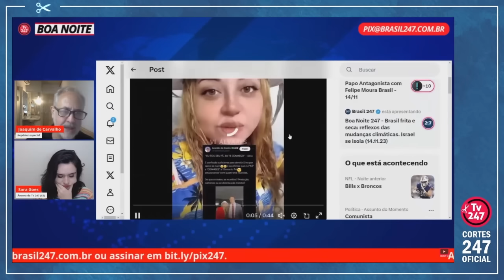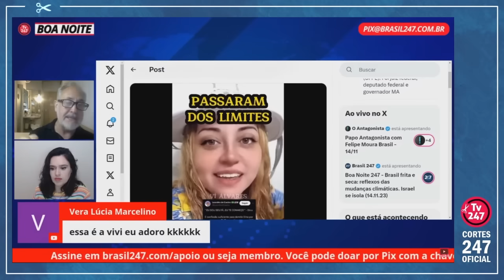"FLÁVIO DINO JÁ AVISOU QUE VAI PROCESSAR, E TEM QUE PROCESSAR MESMO" | Cortes 247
Sara Goes é jornalista e apresentadora na TV 247.